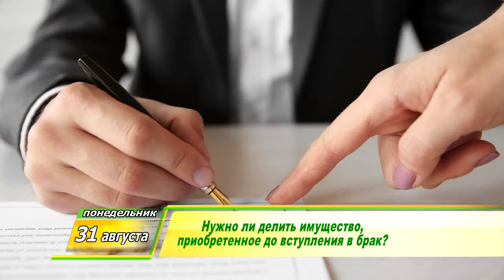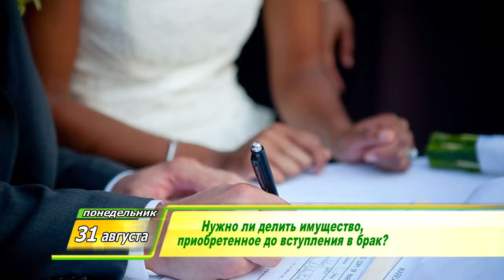Утренний Фреш 31.08.2020